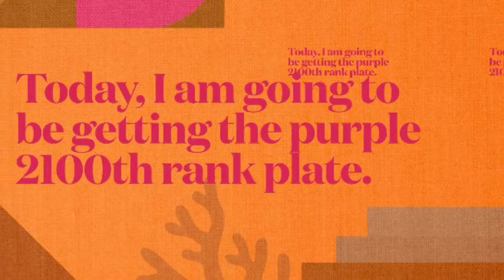Plants VS Zombies Garden Warfare 2 (Getting the purple 2100th rank plate)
Getting the purple 2100th rank plate